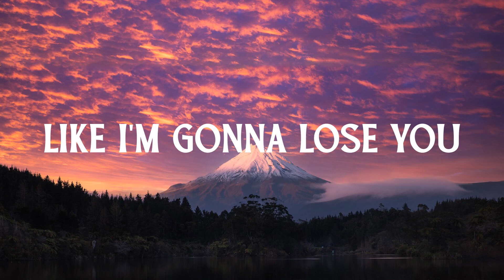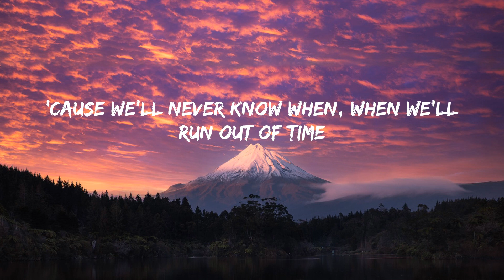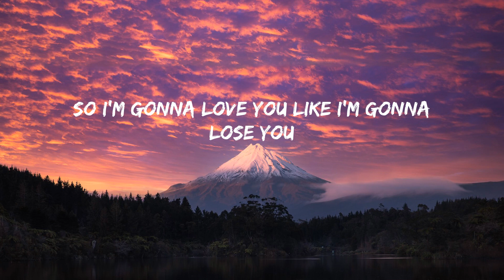Like I'm Gonna Lose You - Meghan Trainor (Lyrics) | song for u | 역대 최고의 팝송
Like I'm Gonna Lose You - Meghan Trainor (Lyrics)